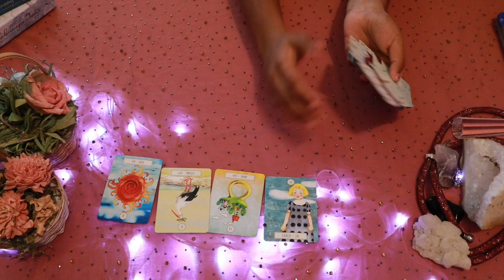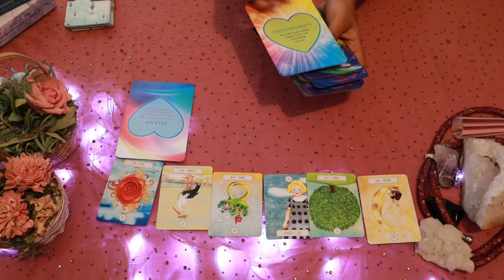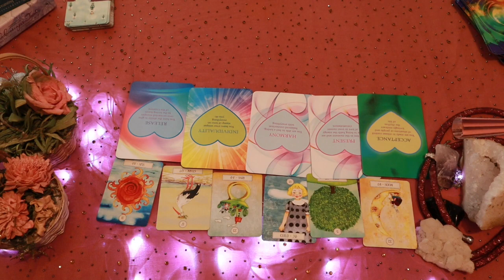Cancer daily love tarot reading 💗 THEY KNOW YOU ARE TOUGH AND THEY STILL WANT YOU💗 22 MARCH 2020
Hi guys !